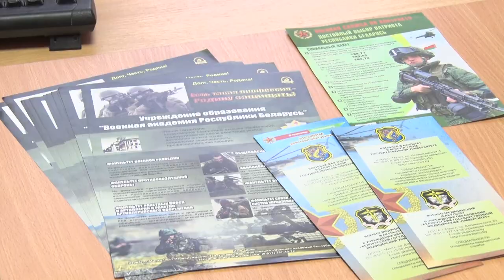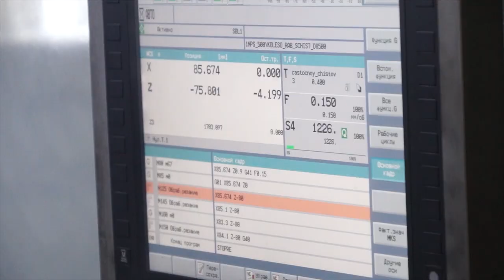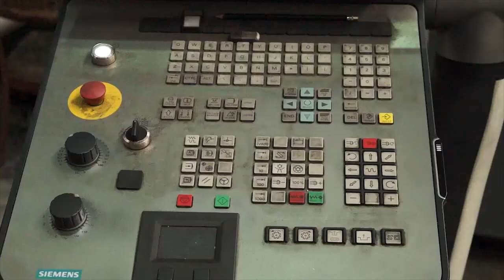Призыв по новым правилам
Весеннее пополнение поступит в белорусскую армию по новым правилам. Срочная служба войдет в пенсионный и трудовой, плюсы появятся и при поступлении.